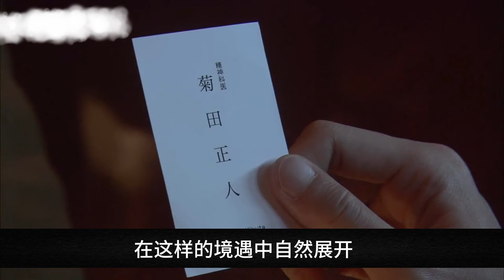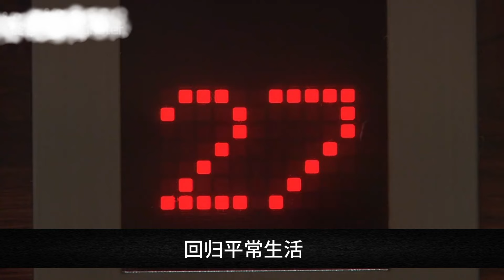少女畫家屢次想要自盡，卻意外被攝影師救贖？！一口氣看完《愛情洗牌》